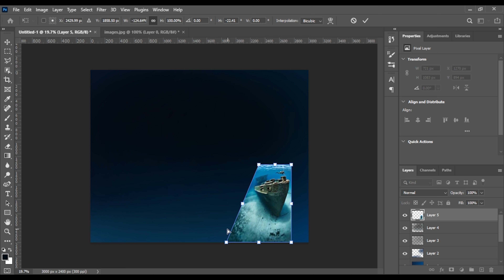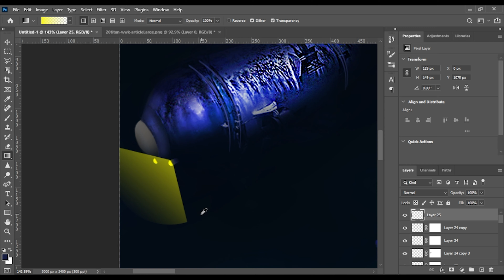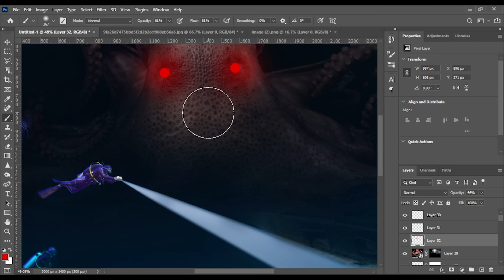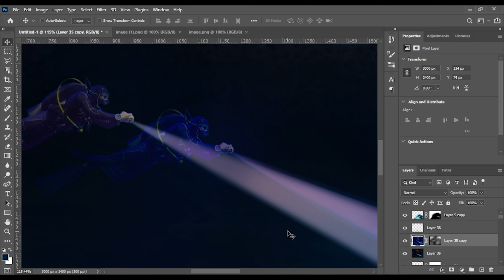I Created a SEA MONSTER in PHOTOSHOP - Photo Manipulation Speed Art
🎬 Welcome to Shriharsh Creations! 🎬
Underwater SEA MONSTER in PHOTOSHOP
Hello, creative souls! Step into a world of imagination and artistry as we unveil the magic of Art on our YouTube channel, Shriharsh Creations! In this thrilling series, we take you on a mesmerizing journey where ordinary images transform into extraordinary masterpieces.

🔔 Don't Miss a Moment of Artistic Brilliance! 🔔

Our mission is to keep you inspired and entertained with every stroke of the digital brush.

We love interacting with fellow art enthusiasts and sharing our passion for the limitless world of creativity.

🎬 Experience the Magic of Speed Art! 🎬

Witness the transformation of ordinary images into extraordinary pieces of art, fueled by imagination, skill, and the power of Photoshop. Let us ignite your creative spark and inspire you to explore your own artistic journey.